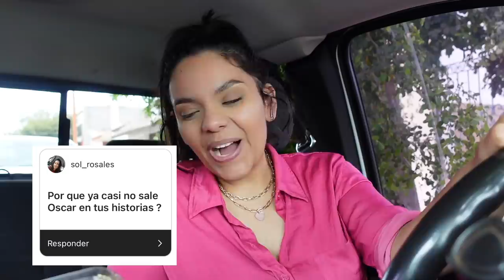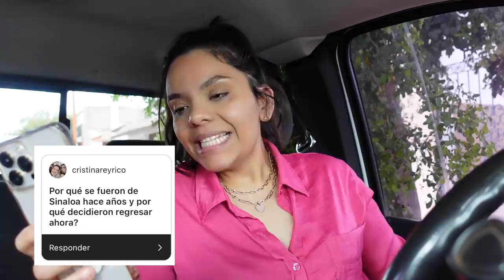OSKAR TIENE TRABAJO? COMO VAMOS CON LA COMPRA DE NUESTRA CASA? AQUI LES ACLARO TODAS SUS DUDAS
TENEMOS TRABAJO? COMO VAMOS CON LA COMPRA DE NUESTRA CASA? AQUI LES ACLARO TODAS SUS DUDAS